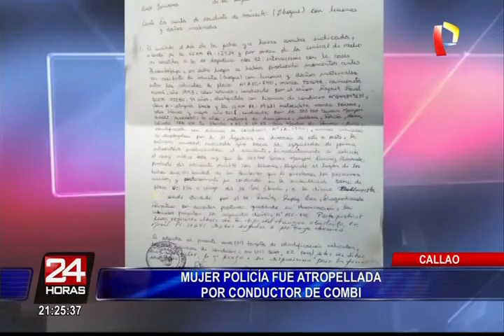Mujer policía fue atropellada por combi en el Callao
En la zona los choques son recurrentes, ya que al no haber señal de prohibición, los vehículos doblan en U.